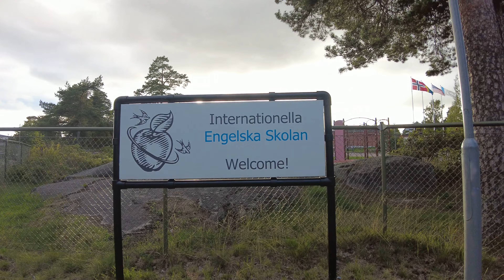4K Walk from City Centre to International English School, Karlstad, Sweden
4K Walk from Karlstad City Centre to International English School, Karlstad, Sweden

Timeline:
04:24 Vermland Opera at left
08:20 India Palace resturant at right
15:20 Ford showroom

Internationella Engelska Skolan Karlstad, Gruvgången, Karlstad

Karlstad, walk, Engish school, summer, sunny, Sweden, 4k, walk, walklog, International English School, Internationella Engelska Skolan